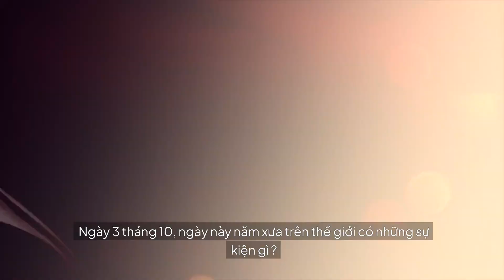Ngày 3 tháng 10, ngày này năm xưa trên thế giới có những sự kiện gì ?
Ngày 3 tháng 10 là ngày này năm xưa trên thế giới đã xảy ra những sự kiện quan trọng. Hãy cùng khám phá những sự kiện đáng chú ý từ quá khứ vào ngày này!